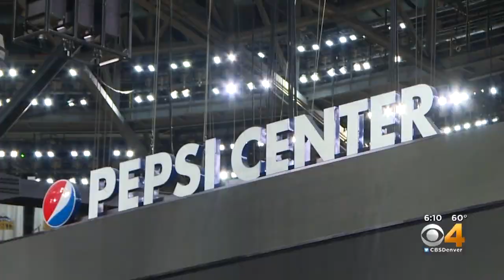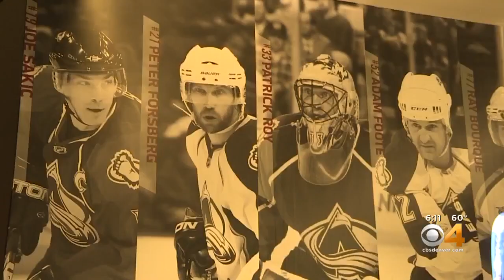Pepsi Center Uses Aluminum Instead Of Plastic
Many plastic cups will be replaced with aluminum to encourage recycling.